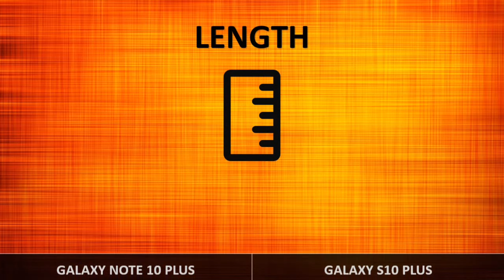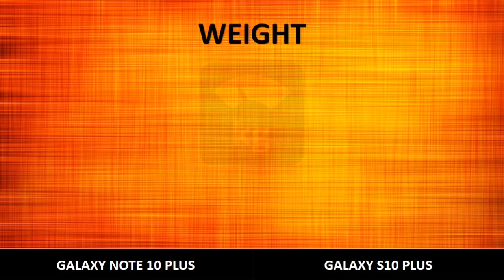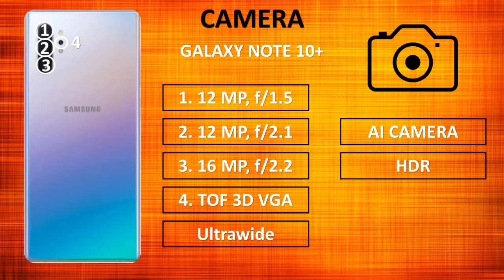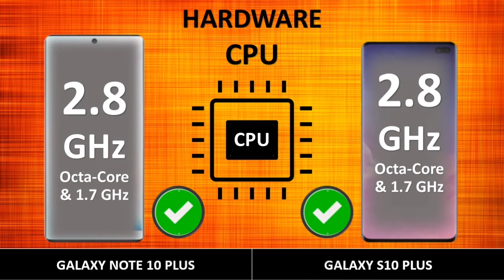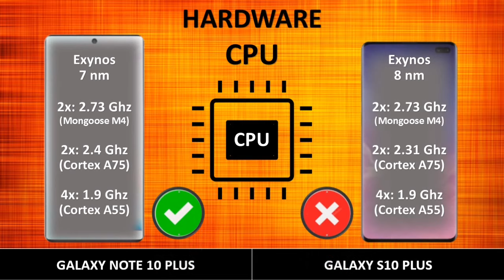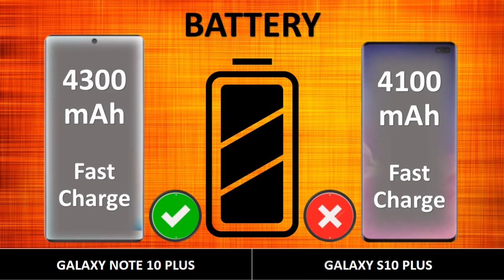SAMSUNG GALAXY NOTE 10 PLUS VS SAMSUNG GALAXY S10 PLUS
note 10 trailer,
note 10 samsung,
note 10 en vivo,
note 10 live,
note 10 samsung galaxy,
note 10 skin,
note 10 live stream,
note 10 and note 10 plus,
note 10 anuncio,
note 10 antutu,
note 10 analisis,
note 10 ad,
note 10 andro4all,
note 10 and note 10 pro,
note 10 a la venta,
note 10 argentina,
note 10 advertisement,
a note 10 hours,
note 10 benchmark,
note 10 battery,
note 10 battery life,
note 10 bateria,
note 10 bangla review,
note 10 buhnici,
note 10 black,
note 10 box,
note 10 bad news,
note 10 bezel,
note 10 camera test,
note 10 cuando sale,
note 10 camara,
note 10 caracteristicas,
note 10 camara en el lapiz,
note 10 concept,
note 10 colors,
note 10 colores,
c note 100,
c note 10 hours,
c rangarajan 100 note,
note 10 diseño,
note 10 de samsung,
note 10 dex,
note 10 design,
note 10 date,
note 10 dual sim,
note 10 da vinci,
note 10 date release,
note 10 display,
note 10 durability test,
note 10 event,
note 10 especificaciones,
note 10 estreno,
note 10 edge,
note 10 expected price,
note 10 earphones,
note 10 expectations,
note 10 exynos 9825,
e note 10 hours,
samsung galaxy note 10 e,
death note ep 10,
galaxy note 10 e,
note 10 filtrado,
note 10 free fire,
note 10 fortnite skin,
note 10 fecha,
note 10 filtraciones,
note 10 falso,
note 10 fake,
note 10 fotos,
note 10 fecha de lanzamiento,
note 10 gaming,
note 10 galaxy,
note 10 galaxy samsung,
note 10 gsmarena,
note 10 gadgetin,
note 10 galaxy skin,
honor note 10 gaming,
samsung note 10 geekyranjit,
samsung note 10 gaming,
samsung note 10 gadgetin,
g10 note,
samsung g note 10,
g note on repeat 10 hours,
note 10 5g,
note 10 hands on,
note 10 honor,
note 10 honor español,
note 10 huawei,
note 10 hindi,
note 10 headphone,
note 10 has a rival,
note 10 hidden features,
note 10 hindi review,
note 10 ikonik,
note 10 invitacion,
note 10 introduction,
note 10 isa,
note 10 intro,
note 10 ir blaster,
note 10 invitation,
note 10 images,
note 10 iphone 11,
note 10 imagenes,
note 10 jack,
note 10 john say,
note 10 just got better,
note 10 june 2019,
note 10 japan,
galaxy note 10 jerryrigeverything,
galaxy note 10 john say,
galaxy note 10 japan,
galaxy note 10 headphone jack,
note 10 keynote,
note 10 khmer,
note 10 korea,
note 10 kapan keluar,
note 10 kapan rilis,
samsung note 10 ketone,
purana note 10 ka,
samsung galaxy note 10 ki price,
purane note 10 ke,
100 k note,
lenovo k10 note,
note 10 lanzamiento,
note 10 lite,
note 10 launcher,
note 10 launch date,
note 10 leaks and rumors,
note 10 leaked images,
note 10 lanzamiento en mexico,
note 10 mkbhd,
note 10 mexico,
note 10 marciano,
note 10 marcianotech,
note 10 mrwhosetheboss,
note 10 mobile,
note 10 malayalam,
note 10 malaysia,
note 10 model,
note 10 mi,
m 10 vs note 7,
m 10 vs note 7 pro,
m 10 vs note 6 pro,
lt note 10 m,
m10 plus note 6,
note 10 noticias,
note 10 novedades,
note 10 note 10 pro,
note 10 note 9,
note 10 nuevo,
note 10 news,
note 10 no headphone jack,
note 10 ne zaman çıkacak,
note 10 nasıl olacak,
note 10 note,
note 10 oficial,
note 10 official,
note 10 official video,
note 10 official trailer,
note 10 orange,
note 10 official teaser,
note 10 or s10 plus,
note 10 or iphone 11,
note 10 official release date,
note 10 omar dizer,
note 10 plus camera,
note 10 plus vs iphone xs max,
note 10 plus vs oneplus 7 pro,
note 10 plus hands on,
note 10 plus 5g,
note 10 pro samsung galaxy official video,
samsung note 10 p,
note 10 qr code,
10 ke note ki qawali,
honor note 10 sound quality,
note 10 hàn quốc,
note 10 reveal,
note 10 rumores,
note 10 review español,
note 10 render,
note 10 real,
note 10 release,
note 10 release date,
note 10 release date 2019,
note 10 replica,
r n malhotra 10 note,
note 10 samsung unpacked,
note 10 samsung live,
note 10 samsung español,
note 10 samsung galaxy official video,
note 10 samsung trailer,
note 10 samsung 2019,
note 10 samsung galaxy official,
s note 10 release date,
s note 10 unboxing,
note 10 s pen features,
galaxy note 10 s pen,
s jagannathan 100 note,
note 9 vs s10,
note 9 vs 10 s max,
note 10 spen camera,
note 10 vs s10,
note 9 s10,
note 10 tvc,
note 10 teaser,
note 10 tesla,
note 10 trailer samsung,
note 10 tesla edition,
note 10 tecnofanatico,
note 10 tablet,
t mobile note 10 release date,
10 rupees note t-shirt,
note 10 unboxing,
note 10 unpacked event,
note 10 unpacked live,
note 10 unboxing español,
note 10 unbox therapy,
note 10 ultimas noticias,
note 10 unpacked,
note 10 unboxing in hindi,
note 10 unbox,
note 10 update,
note 10 vivo,
note 10 vs,
note 10 video oficial,
note 10 vs samsung s10,
note 10 video,
note 10 vs mate 30,
note 10 vs p30,
note 9 v note 10,
s10 v note 10,
note 10 plus,
note 10 unpacked,
note 10 review,
note 10 colors,
note 10 vs note 9,
note 10 aura glow,
note 10 ad,
note 10 announcement,
note 10 and mate 10 pro,
note 10 atc,
note 10 add,
note 10 accessories,
note 10 apps,
note 10 air gestures